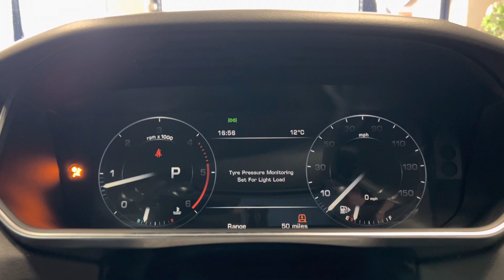Range Rover Sport 2016 73,000 miles